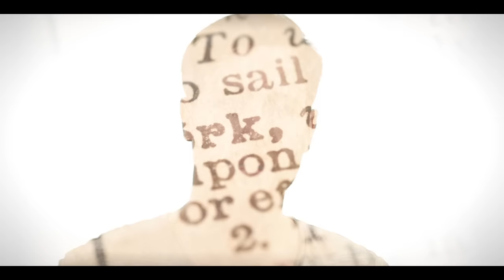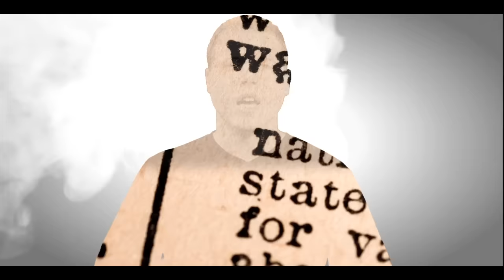Deep Reasoning - Weighing Scales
The music video for lead single "Weighing Scales" from the album 'Student of the Game' by Deep Reasoning. Full album stream for free on deep reasoning.bandcamp.com

Written and Performed by Deep Reasoning.
Music produced by NooBeats.
Hook by James O'Reilly.
Recorded, Mixed and Mastered by Spooky at A12 Audio.